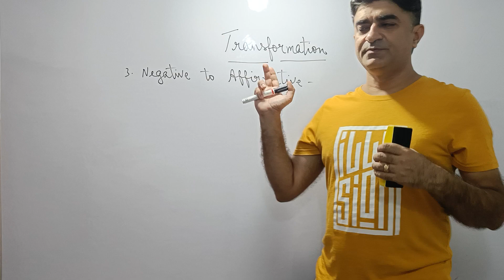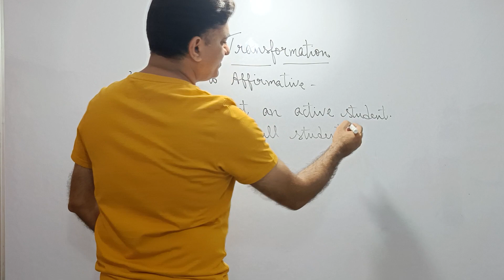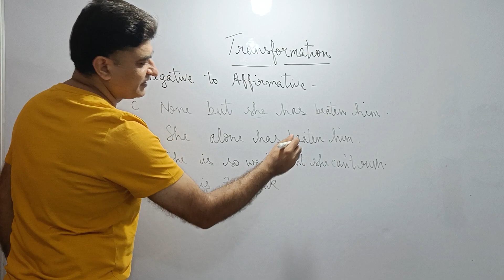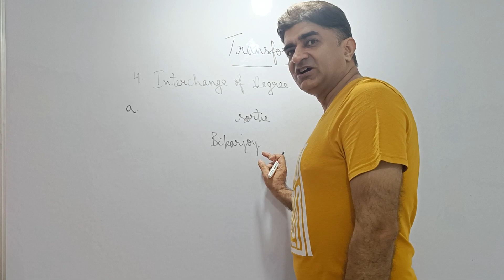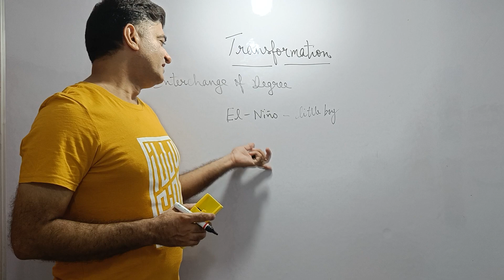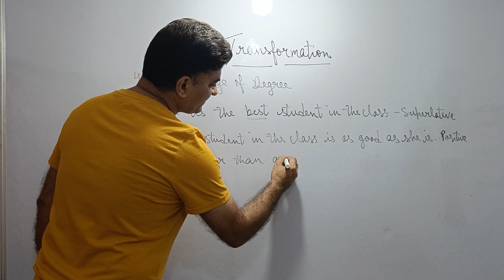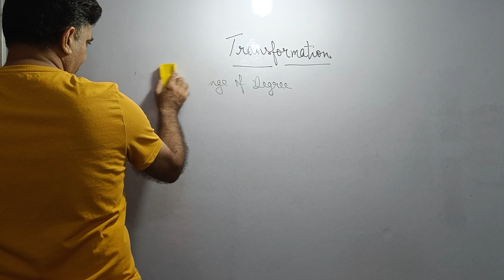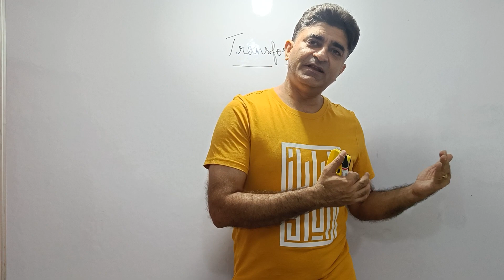Transformation (Negative, Degree)